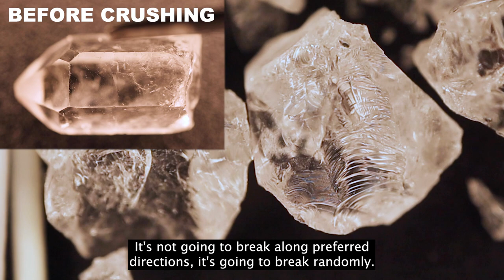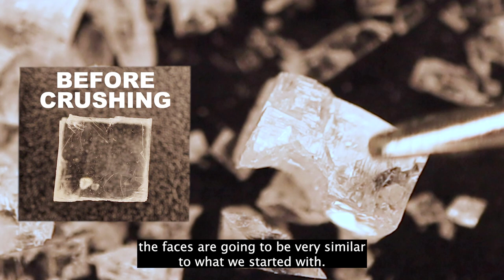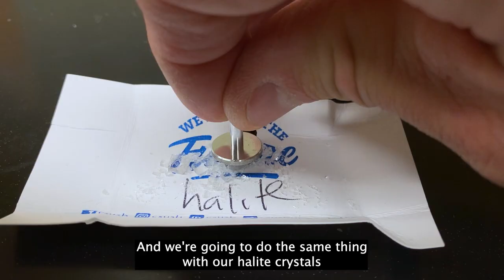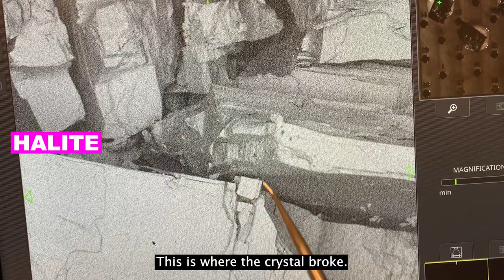Identify mineral cleavage like a pro: destruction, microscopes, and candy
In this lesson, I explain how to identify cleavage in minerals using junk food as a model and by smashing up perfectly beautiful crystals.  We'll look at the crystal shards in a regular binocular microscope and also at very high magnification using a scanning electron microscope.  After these demonstrations, you should be able to identify mineral cleavage like a pro!   Identifying cleavage is a fundamentally important skill for geologists, gemologists, geology enthusiasts, and rock and mineral collectors.

Filmed at the Department of Geological Sciences at California State University, San Bernardino.